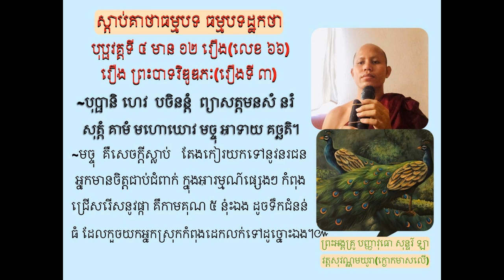66 Untitled ព្រះធម៌ដែលបង្ហោះនេះ ជាសំឡងធម៌ដែលខ្ញុំព្រះករុណា ខ្ញុំបាទ នៅជាព្រះសង្ឃមកម្ល៉េះ៕